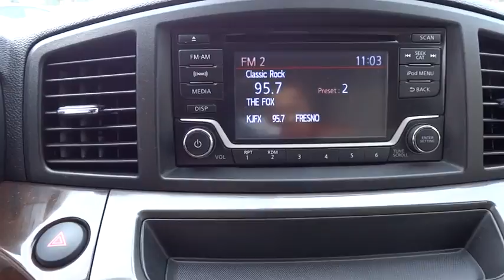2015 NISSAN QUEST Fresno, Bakersfield, Modesto, Stockton, Central California F9125591NR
2015 NISSAN QUEST

WAS $21,995, PRICED TO MOVE $900 below Kelley Blue Book!, FUEL EFFICIENT 27 MPG Hwy/20 MPG City! Third Row Seat, CD Player, Bluetooth, Keyless Start, Power Fourth Passenger Door, Dual Zone A/C, iPod/MP3 Input, Quad Bucket Seats CLICK NOW!br /br /KEY FEATURES INCLUDEbr /Third Row Seat, Quad Bucket Seats, Rear Air, Back-Up Camera, Satellite Radio, iPod/MP3 Input, Bluetooth, CD Player, Aluminum Wheels, Keyless Start, Dual Zone A/C, Power Fourth Passenger Door. Rear Spoiler, MP3 Player, Privacy Glass, Keyless Entry. Nissan SV with Brilliant Silver exterior and Gray interior features a V6 Cylinder Engine with 260 HP at 6000 RPM*. br /br /EXPERTS REPORTbr /Edmunds.com's review says Quiet and smooth ride; roomy and easily configurable seating; excellent continuously variable transmission (CVT); sharp steering and handling; fold-flat second-row seats.. Great Gas Mileage: 27 MPG Hwy. br /br /AFFORDABLEbr /Was $21,995. This Quest is priced $900 below Kelley Blue Book. br /br /BUY FROM AN AWARD WINNING DEALERbr /Lithia Nissan of Fresno sells new and used Nissan cars, Nissan trucks & Nissan SUVs in Fresno, CA. We have a strong and committed sales staff with many years of experience satisfying our customers' needs. Feel free to browse our inventory online, request more information about vehicles, set up a test drive or inquire about financing! br /br /Pricing analysis performed on 12/2/2016. Horsepower calculations based on trim engine configuration. Fuel economy calculations based on original manufacturer data for trim engine configuration. Please confirm the accuracy of the included equipment by calling us prior to purchase. br / Some of our Pre-Owned vehicles may be subject to unrepaired safety recalls. Check for a vehicle's unrepaired recalls by VIN at